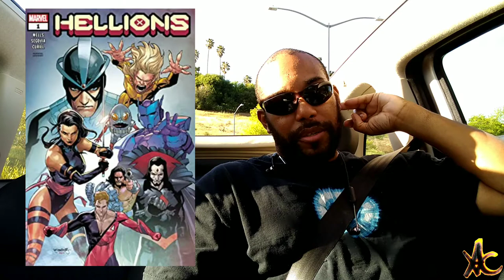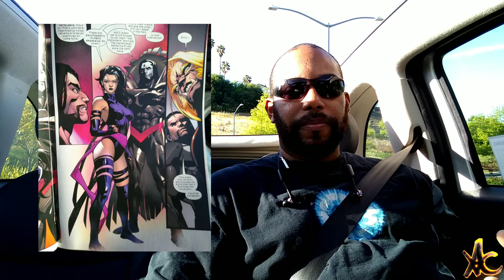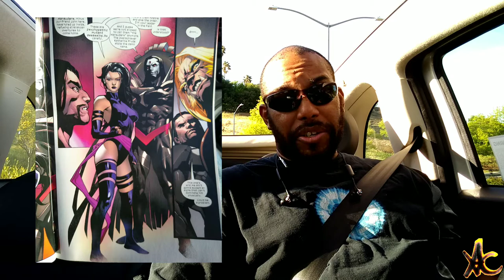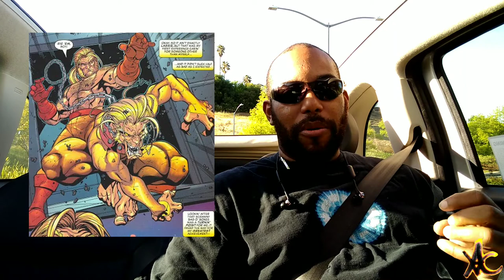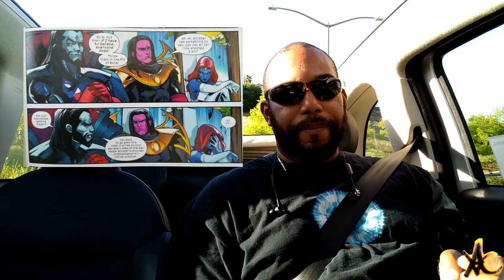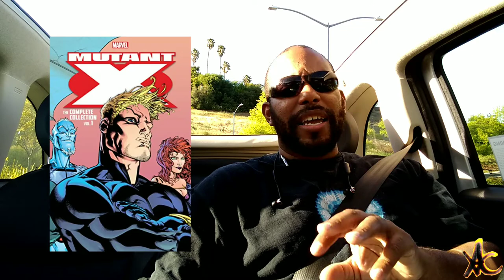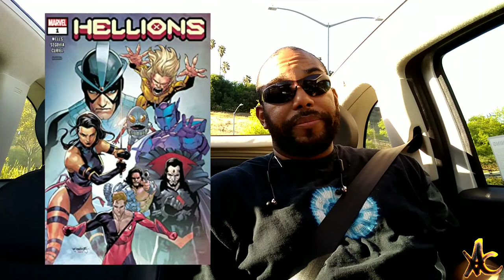Hellions #1 **Review**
My comic review of Hellions #1. 4/22/20